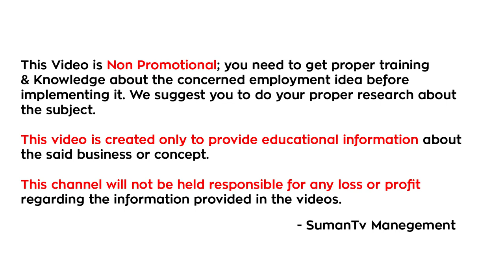తక్కువ పెట్టుబడితో ఎక్కువ లాభాలు వచ్చే 5 చిన్న వ్యాపారాలు | Top 5 Simple Business Ideas In Telugu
Watch► తక్కువ పెట్టుబడితో ఎక్కువ లాభాలు వచ్చే 5 చిన్న వ్యాపారాలు | Top 5 Simple Business Ideas In Telugu | SumanTv